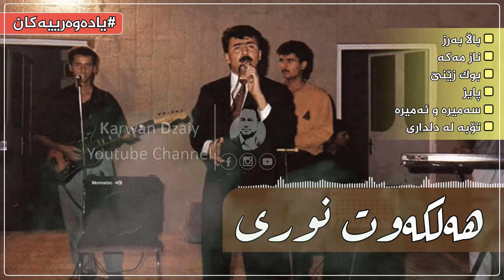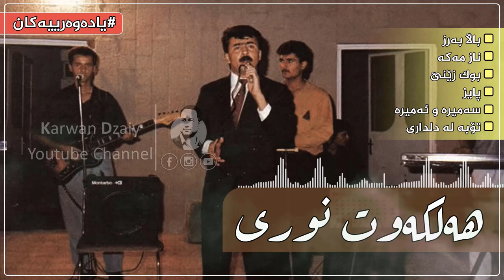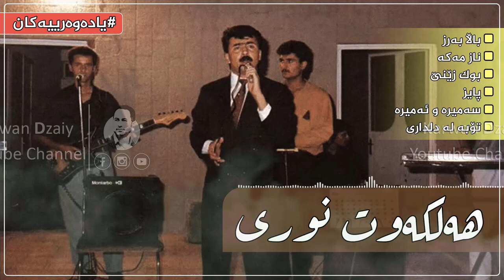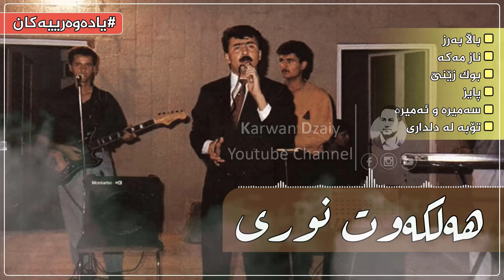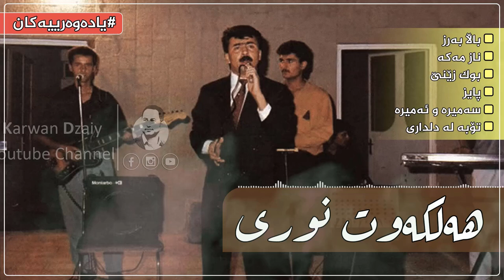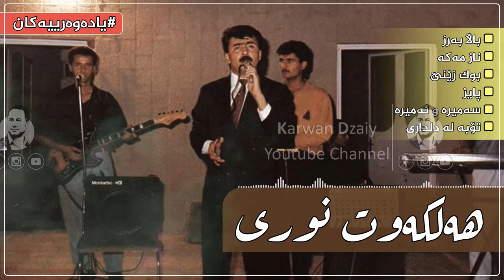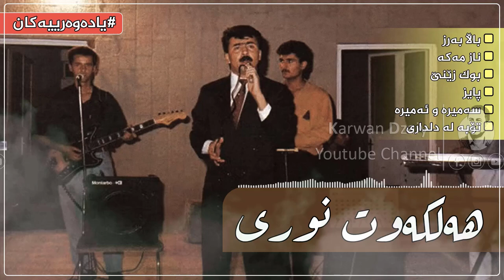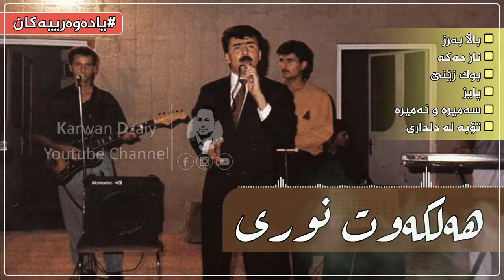Halkawt Nuri - Buk Zene(Tipi Naz)_ (Graphic) | هەلكەوت نوری - بووك زێنێ